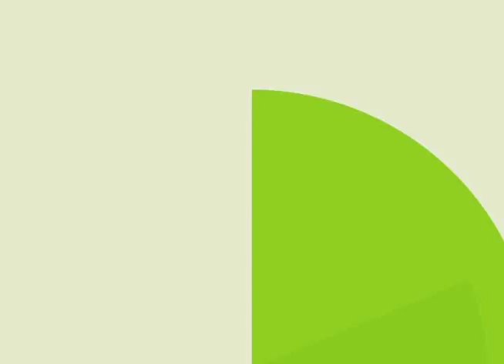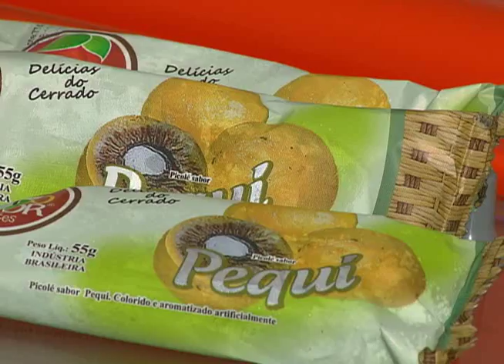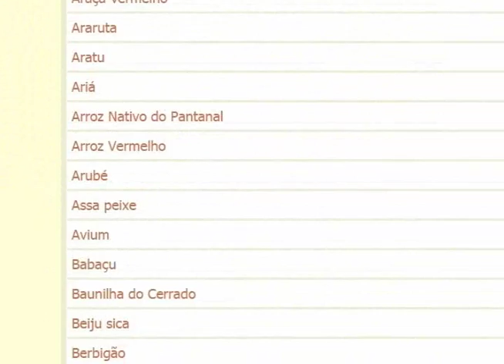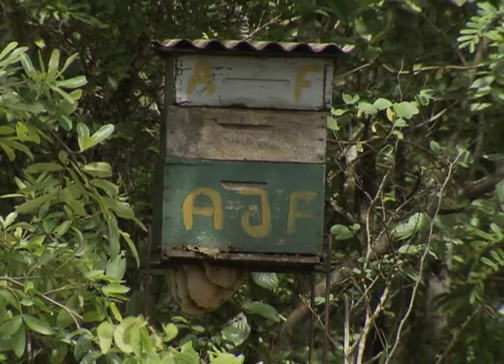Meio Ambiente por Inteiro - Processo de extinção de alimentos (14/01/17)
Pequi, jabuticaba, guaraná, mangaba, banana nanica. O que esses frutos têm em comum? São bastante procurados em qualquer feira e correm risco de extinção. O apicultor Charlon Ferreira e o fruticultor Breno Metre participam do Meio Ambiente por Inteiro e falam sobre a possibilidade de desaparecimento de alguns alimentos. Leia a íntegra da sinopse